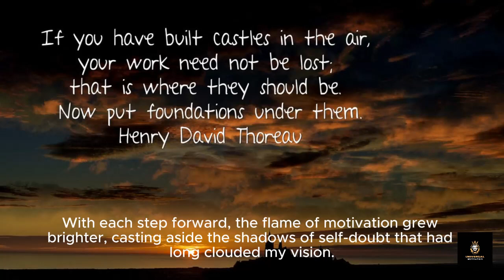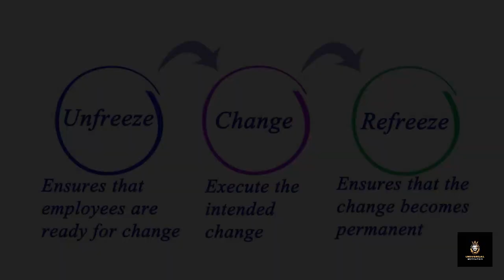" laws to Motivation, Attractiveness, and Good Habits" Learn English| No Copy Right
Welcome to "Transform Your Life: The Power of Motivation, Attractiveness, and Good Habits"! In this comprehensive guide, we delve deep into the transformative journey of personal growth and self-improvement. Discover how harnessing the power of motivation, cultivating attractiveness, and adopting good habits can lead to profound changes in every aspect of your life.

Our journey begins with an exploration of the role of motivation in driving us towards our goals. From setting ambitious targets to maintaining focus and perseverance in the face of challenges, motivation is the fuel that propels us forward on our path to success. Learn how to ignite your inner drive and unlock your full potential through actionable strategies and inspiring insights.

Next, we uncover the importance of attractiveness in shaping our interactions and relationships. Beyond physical appearance, attractiveness encompasses confidence, charisma, and authenticity. Explore techniques for enhancing your attractiveness and making a positive impression in both personal and professional settings. From effective communication to building rapport and charisma, discover how to radiate confidence and charm in every encounter.

But motivation and attractiveness alone are not enough to create lasting change. We also delve into the crucial role of good habits in shaping our daily routines and behaviors. From cultivating a morning routine to fostering healthy habits for physical and mental well-being, learn how to design a lifestyle that supports your goals and aspirations. Explore proven techniques for breaking bad habits, forming new ones, and maintaining consistency in your journey towards self-improvement.

As we navigate this transformative journey together, we'll also explore the power of the English language as a tool for personal and professional development. Whether you're looking to improve your communication skills, expand your opportunities for career advancement, or connect with people from diverse backgrounds, proficiency in English opens doors to new possibilities and enriching experiences.

Join us as we embark on this empowering journey of self-discovery and transformation. Through engaging content, practical advice, and inspiring stories, "Transform Your Life" offers invaluable insights and actionable strategies for creating positive change and achieving your goals. Embrace the power of motivation, attractiveness, and good habits, and unlock the limitless potential that lies within you.
Credits
CapCut